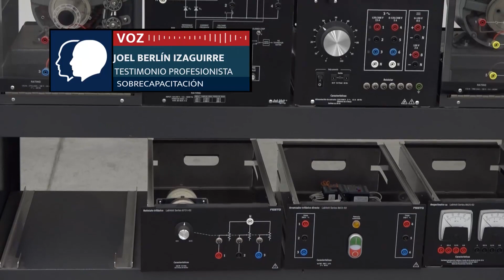EMPLEO CAPACITACION INS 3